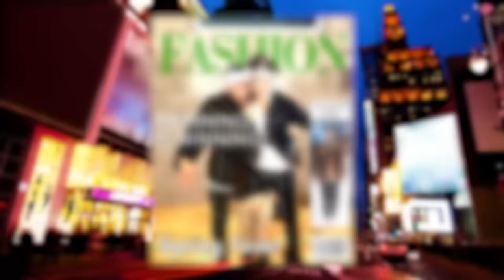Next Top Model | Anwar Jibawi, Rudy Mancuso & Juanpa Zurita